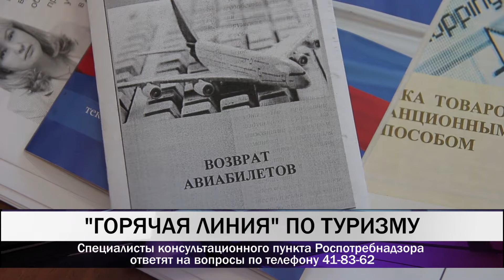"Горячую линию" по вопросам оказания туристических услуг проводит Роспотребнадзор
Как не стать жертвой мошенников, избежать накладок при перелёте, размещении на месте. Что делать, если вы недовольны предоставленным номером или качеством питания. Куда обращаться, чтобы вернуть денежные средства. На эти и другие вопросы специалисты готовы ответить по телефону 41-83-62 или по адресу Карла Маркса, 29.